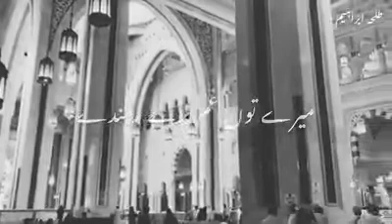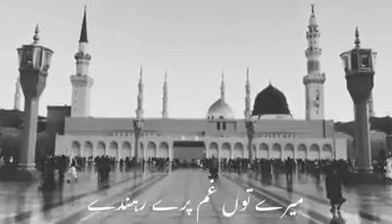Main Lajpalan De Larr Lagiyan I Aesthetics Urdu I Naat WhatsApp Status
میں لَج پالاں دے لَڑ لگیا ں
میرے توں غم پرے رہندے♥️